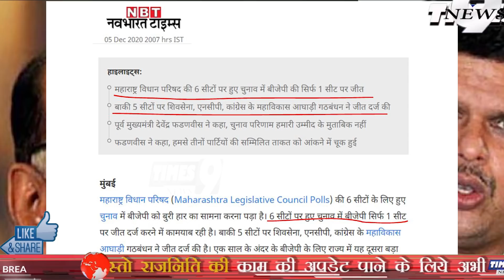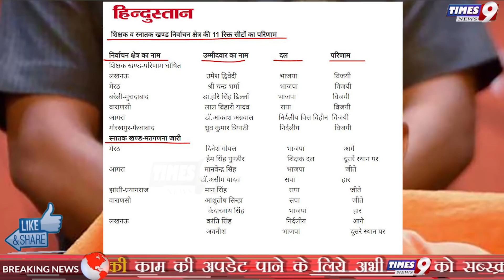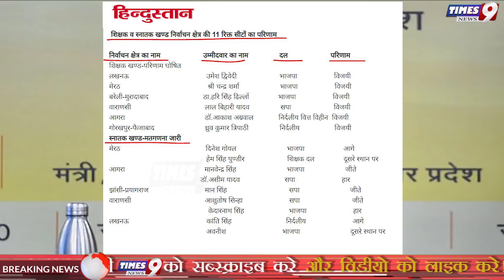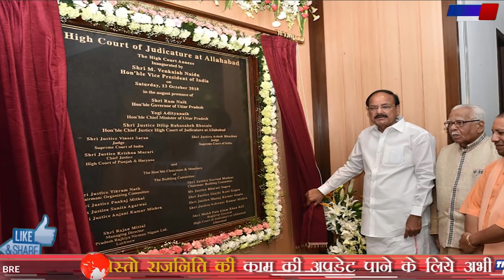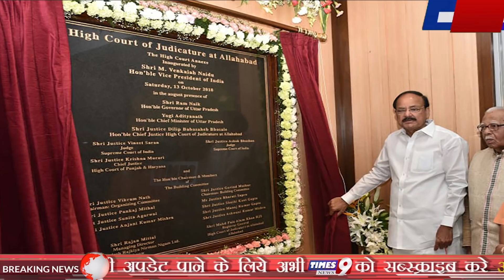दो राज्यों में BJP को झटका! Congress ने Maharashtra चुनाव में मारी बाजी UP-MH MLC Election Results